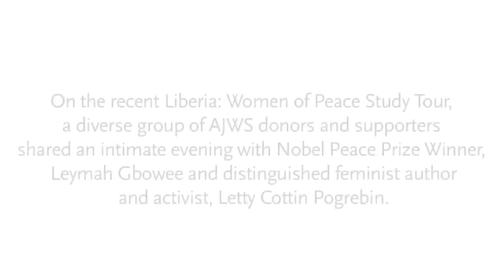Women of Peace: Leymah Gbowee and Letty Cottin Pogrebin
On the recent Liberia: Women of Peace Study Tour, a diverse group of AJWS donors and supporters shared an intimate evening with Nobel Peace Prize Winner, Leymah Gbowee and distinguished feminist author and activist, Letty Cottin Pogrebin.